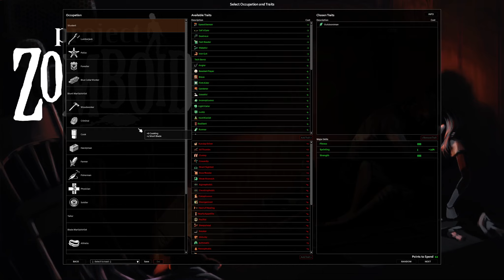Project Zomboid (41 Build) Promising start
Good start taking things more slowly.

Release: Early Access
Genre: Survival, Zombie, Apocalyptic, RPG
Developer: The Indie Stone

The following mods are used in this play through:
Additional Skill Books 2
Better Towing
Autotsar Trailers
Craft Helper v41
Dark and Black Bags
Evolved Professions
Let Me Think
Many BackPacks
Metal Baseball Bat
Nodachimod Balanced
Read Faster When Sitting
Scooby Doo Mystery Machine
Harrys Tow Truck